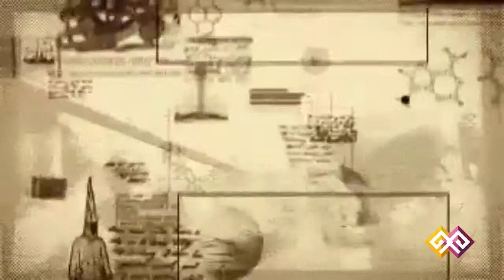"Тарихтан бір күн" - 21.05.15